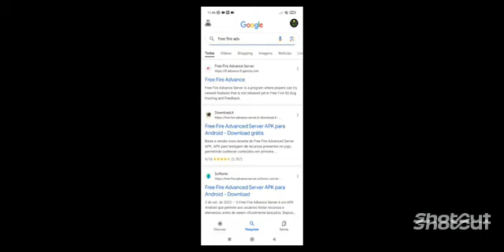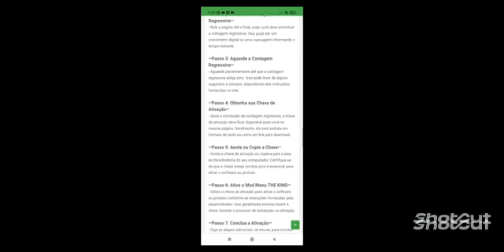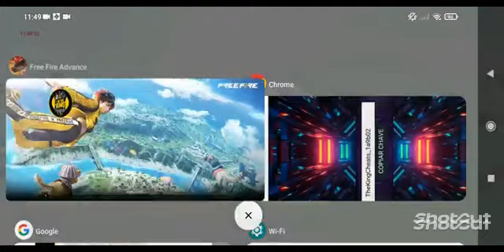😱💥SAIU MOD MENU COM AINKKIL +AINMKILLCOVE+ESPEED...ENTRANDO NA RANK E CS, SERVIDOR AVANÇADO 😎💥✅🤳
DOLOAD MEDIAFIRE THE KING MOD MENU FF ADVACE

LINK MOD MENU

LINK ENSINADO BAIXA A KEY

CRÉDITOS A LENDA @THEKINGCHEATSOFC2
BOM JOGO A TODOS❤